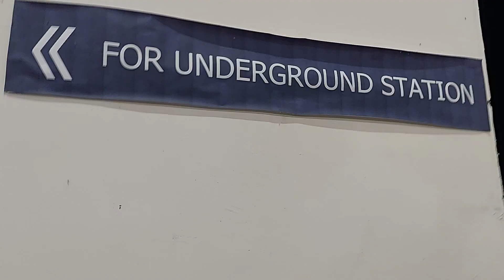Ganpati Visarjan Pune 2023